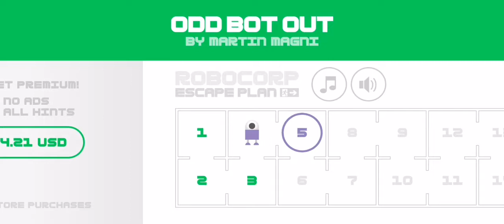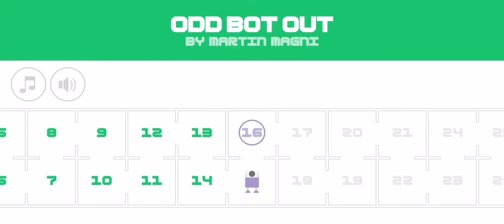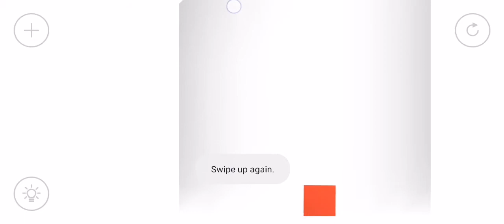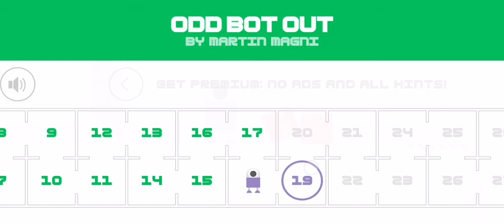Hote ilə Cuiseppe Verdinin gey oğlunun adı nolar? götvərdi